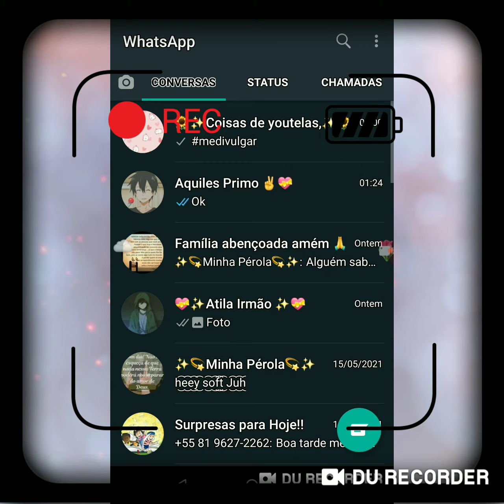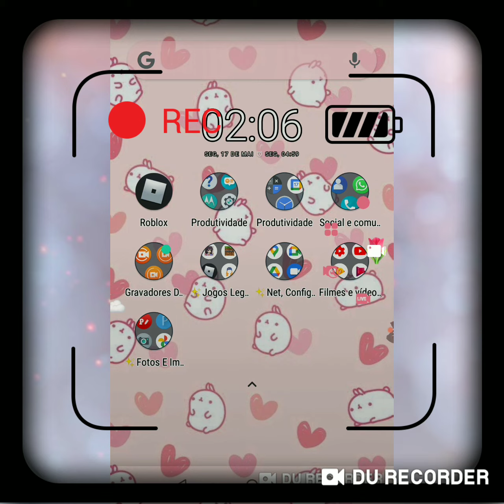explicando o sorteio vai ter no canal!!!